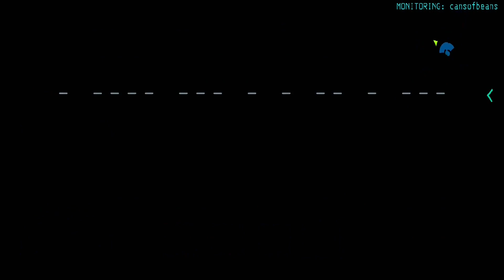GIVE ME THAT LAMP - Lethal Company